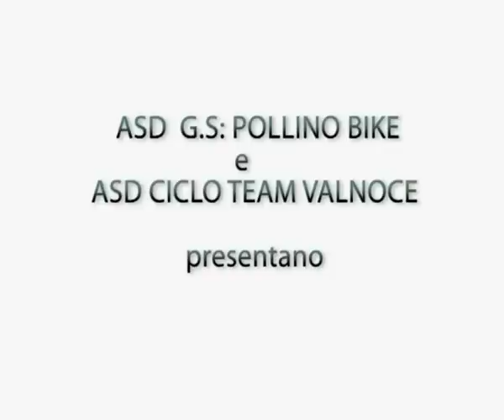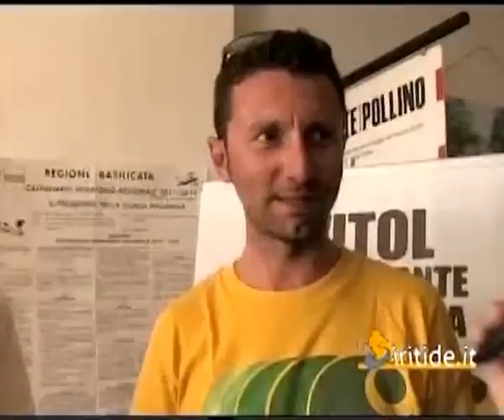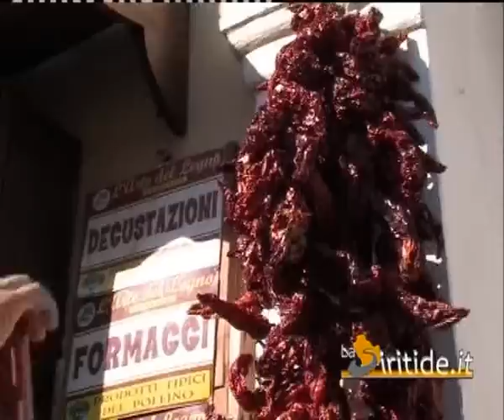XII Marathon Parco Nazionale del Pollino 2012. Part 1/3